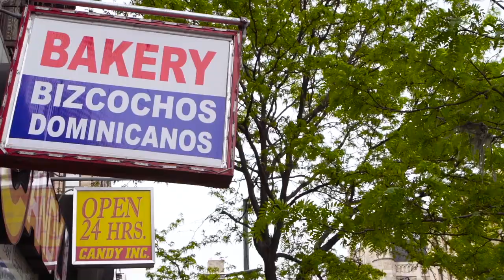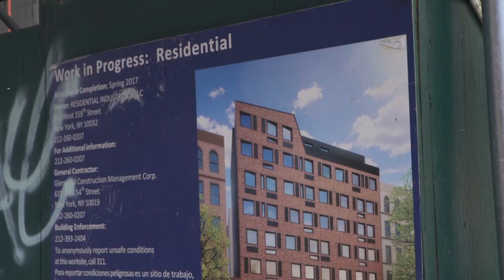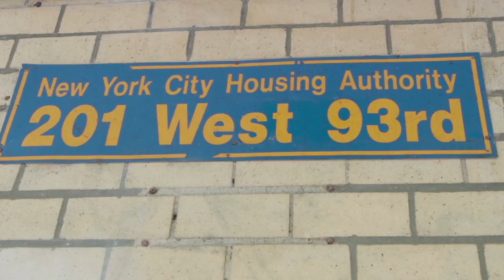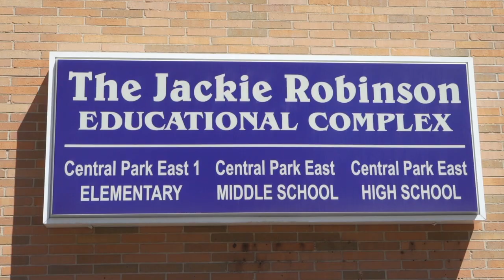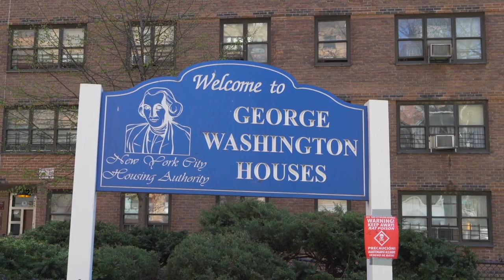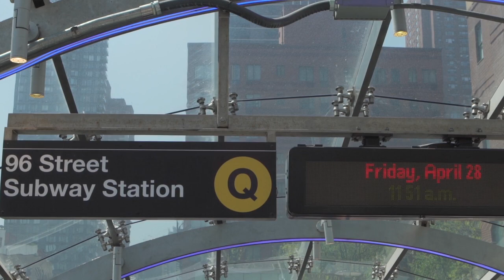Race To Represent 2018: Jose Martinez Interviews NY State Senate and Assembly Midterm Candidates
El Diario's Jose Martinez interviews candidates for New York State Senate District 31 Robert Jackson, District 29 candidate Jose Serrano, and State Assembly candidate for District 67 Linda Rosenthal to talk about why they should be your next representatives. Cast your vote on Tuesday, November 6th.

Manhattan Neighborhood Network has partnered with the League of Women Voters of the City of New York and Gotham Gazette to be your go-to source of information for the 2018 New York City elections. for more from MNN on Race To Represent: Elections 2018.